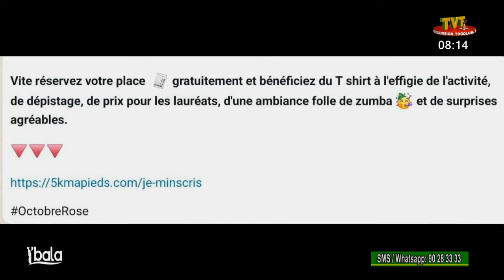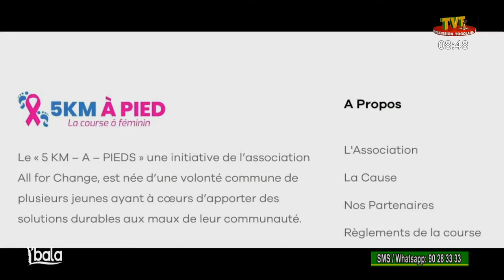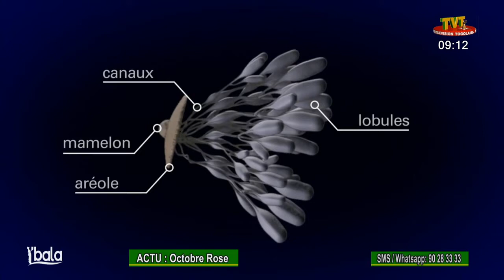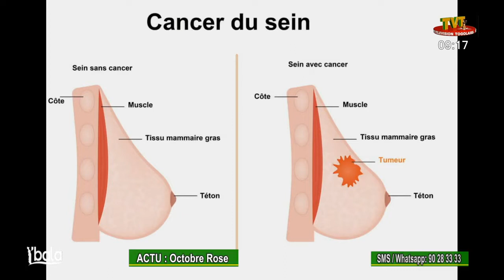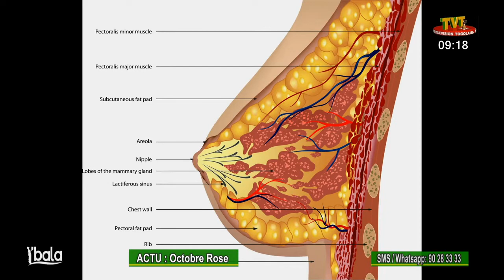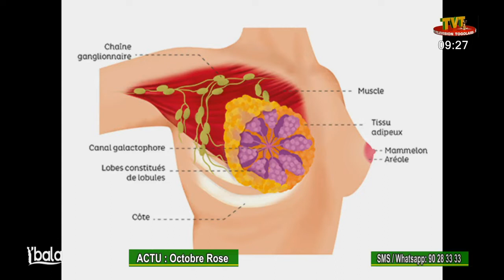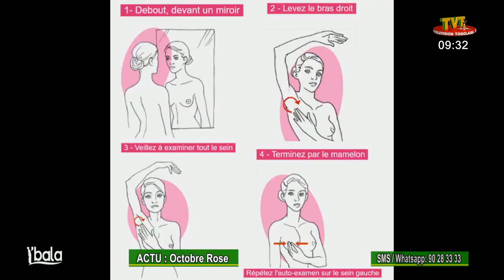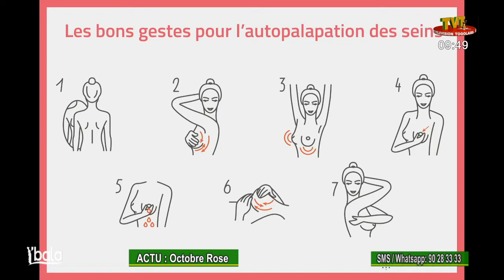L'BALA DU 08 OCT 22